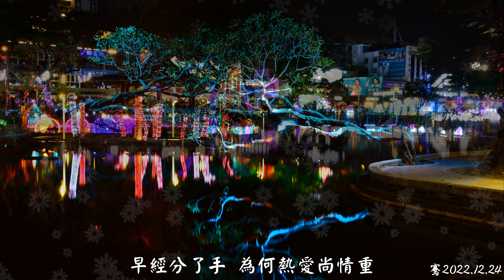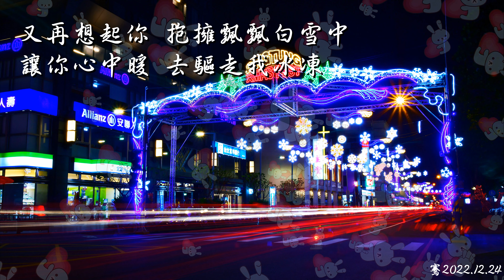2022屏東耶誕祭//飄雪//演唱 : 陳慧嫻/作詞 : 趙增熹/作曲 : 桑田佳祐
使用 Movavi Video Editor Plus 製作